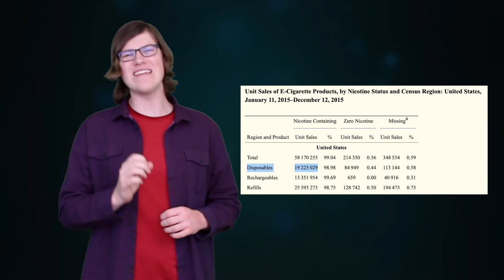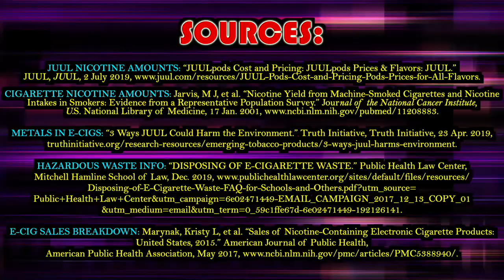Anti Vaping Campaign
Eddie Fabi
Mr. Price
AP Language
4 March 2020
Small Club Big Plans
 Local Cinema, Film, & Video Club initiate their own campaign to terminate vaping at their school. Today, vaping amongst teens is an epidemic. News In Health found that around thirty-seven percent of twelfth graders have vaped. Since vaping is seen as cool, most students become peer pressured to start, thus hooking them on the nicotine found in the cheap plastic pods. Buckingham Charter’s very own Cinema, Film, & Video Club has stepped up to end vaping within their community.
 Elise P. Buckingham Charter Magnet High School is a small home to 500 students all with different passions. An outlet for their passions can be seen through their clubs at school. The Cinema, Film, and Video Club, or Video Club for short, founded last year, is one of those outlets. The objective of Video Club is to provide a safe and non-judgemental space for students who have an aptitude towards media arts and to allow them to express themselves to students who have the same passions. The club meets weekly to discuss film techniques and critiques, future field trips, business opportunities, and to compete in video contests, all of this to further cultivate their love for cinematography. In the first year of Video Club, the group competed in the Solano County Water Awareness video contest and won 3rd against 170+ entries. During a field trip to the Solano Youth Development Organization, they were selected to act as public relations assistants and work alongside professionals in order to document the youth conference which was held in Sly Park, California. Now they are taking on their biggest project.
 Buckingham Video Club is taking on one of their most ambitious projects yet. The club is aiming to eliminate the use of e-cigarettes and vaping within their school. “We’ve spent weeks planning and preparing our campaign to stop the use of e-cigs and vape pens…” Senior Patrick Fletcher informs. Video Club launched its campaign this week with custom-designed pledges and banners to condemn the use of these products. They have created an informational video on the most common myths of e-cigarettes in which they have planned on premiering to classes in their efforts to educate and discourage youth on these harmful products.
Junior Athina Azevedo says, “On the third day of running our campaign, we already have over ⅕ of the school’s population who have pledged to stop and discourage vaping!” The club plans to continue to meet up on their own time to further the difference in their community.
 In such a short time, Buckingham Charter’s Cinema, Film, & Video Club has been able to achieve so much. The ambitious and hardworking students of Video Club have been recognized for their skills in film making by winning contests. Pushing through to make themselves stand out by working along with professionals. It is clear that there was a lot of love and time poured into this club.